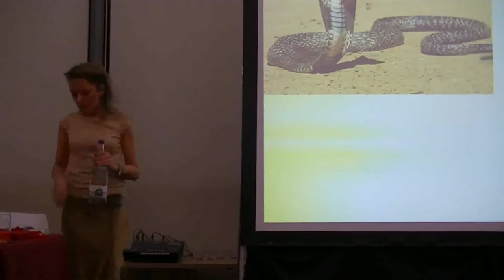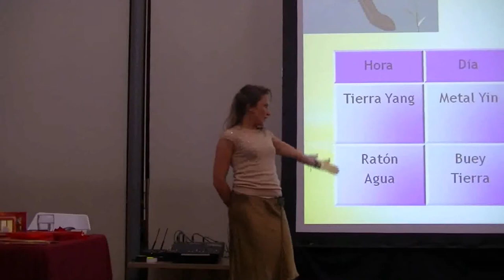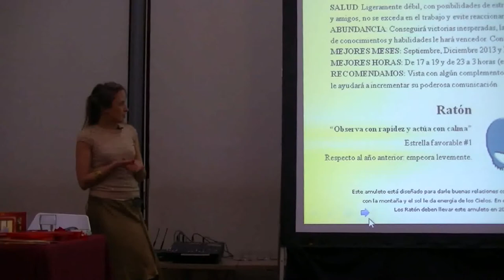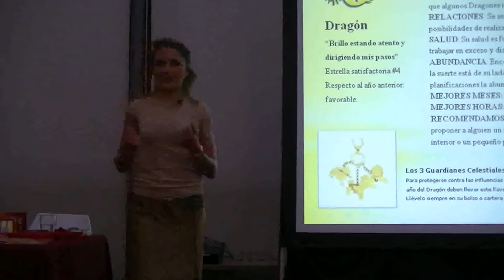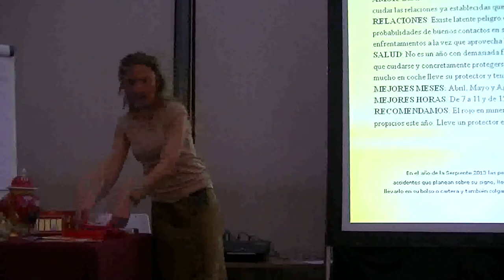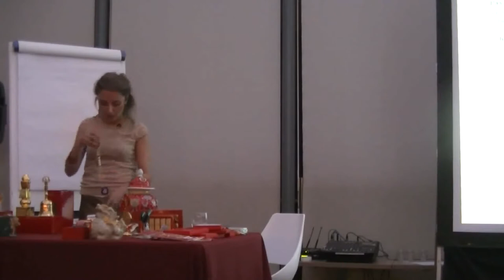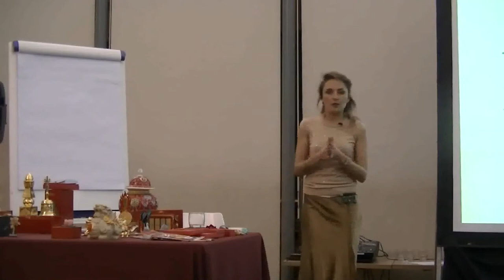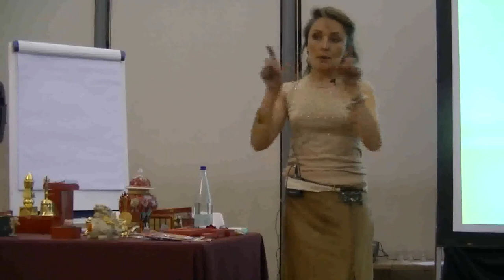Conferencia Feng Shui de Sara Escola, sobre el Año Nuevo Chino (2013)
En este evento, Ganimedes Producciones, nos hicimos cargo de producir, editar y poner a disposición de la organización todo el material audiovisual (con todas las limitaciones presupuestarias y materiales imaginables). Además grabamos y editamos, tanto la conferencia como las actuaciones. Lamentablemente la organización decidió no publicar el trabajo que realizamos, por este motivo, únicamente publicamos la conferencia de Sara Escola.